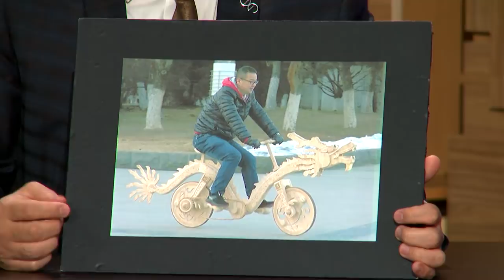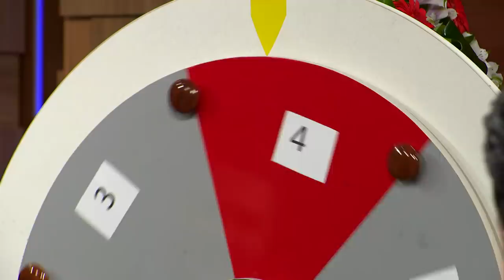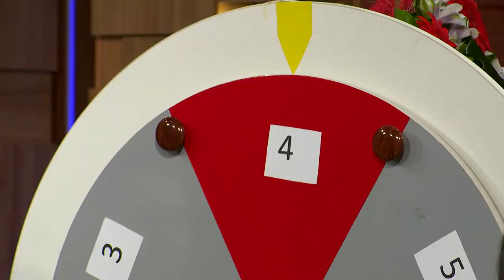MTV Show - Sevara (25.04.2019)